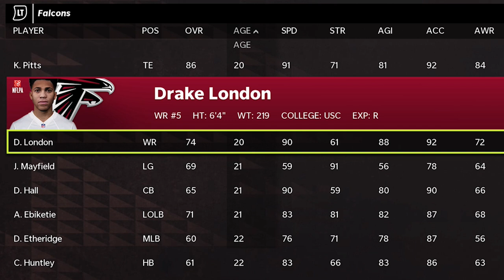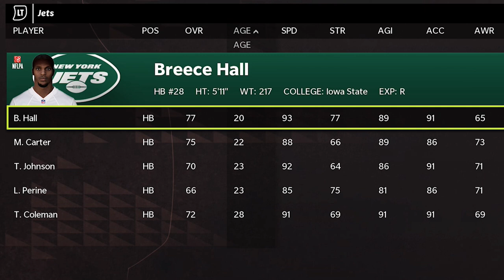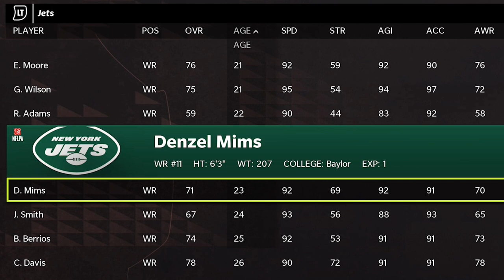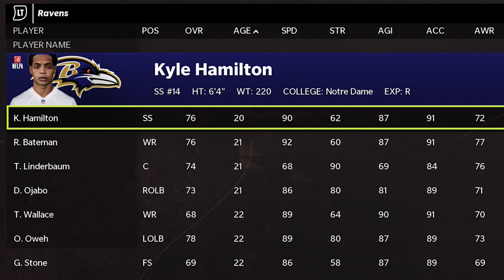Which Teams Had the Best NFL Drafts To Build in Madden NFL 23? (& Madden 22) Franchise Mode Gameplay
In this video i go over the NFL draft results and which teams had the best draft for madden nfl 22 and madden nfl 23 cfm connected franchise mode gameplay and online head to head ranked gameplay.

NFC

EAST

NORTH

SOUTH

WEST

AFC

EAST

NORTH

SOUTH

WEST

CHIEFS